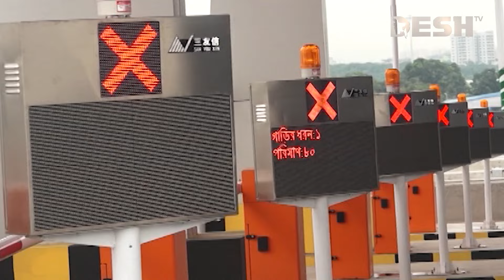ঢাকা এলিভেটেড এক্সপ্রেসওয়ে নির্মাণ: শেয়ার হস্তান্তরে স্থিতাবস্থা | Elevated Expressway | Desh TV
»» Office Address:
42, Shaheed Sangbadik Selina Parveen Sarak, Malibag 1217 Dhaka, Dhaka Division, Bangladesh